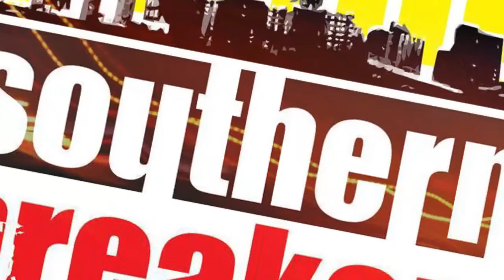YOUNG SOUTHERN BREAKERZ 2013 | TOP 16 | BBoy JokerRoc VS BBoy Nasty SFire | JetBlack Films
YOUNG SOUTHERN BREAKERZ 2013
Judges:
BBoy S3C ( S.I.N.E - Big South )
BBoy Spirytx ( FreeStyle - Kamata Breakerz )
BBoy Hanzo Hattori ( FreeStyle )